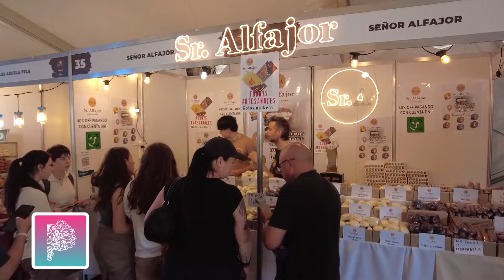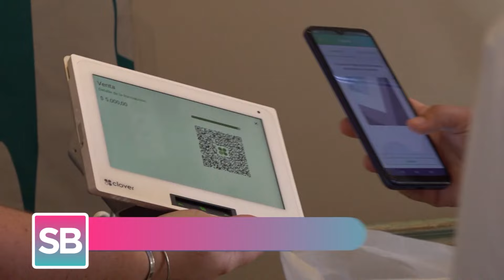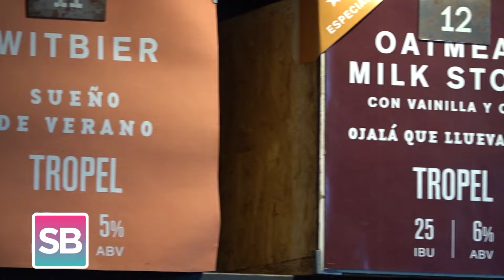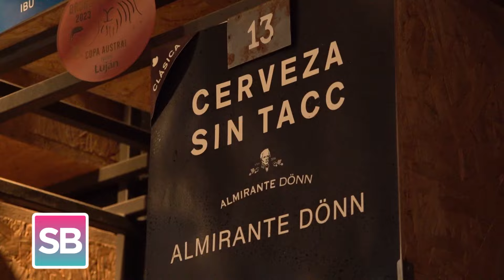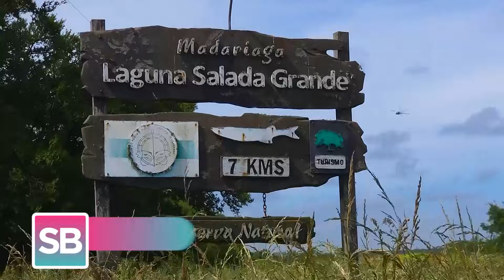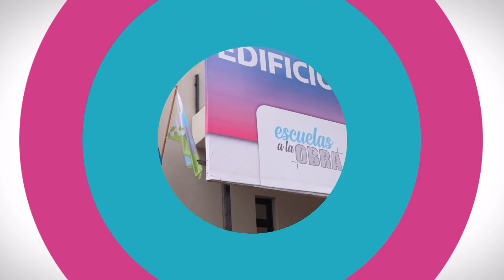✨️ SOMOS BONAERENSES 📺 CON OSMAR NUÑEZ 🤩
🎭 Nos visita Osmar Nuñez.
Conversaremos con el reconocido actor y director sobre sus orígenes bonaerenses, los éxitos de su carrera en teatro, cine y televisión y sus proyectos actuales. 🎬

🍯 Participamos de la Fiesta Provincial del Dulce de Leche en Cañuelas.

🌳 Conocimos el trabajo que realiza Juan Ordoñez, guardaparque
de la Reserva Laguna Salada Grande de GeneralMadariaga.

🍺 En Luján visitamos la fábrica de Cerveza Tropel, una empresa que forma parte del Programa

📝 En el DatoDeLaSemana, Damián Fresolone nos cuenta todo sobre el proyecto de Presupuesto 2025 que contempla un incremento real de la inversión en salud, educación, infraestructura, trabajo y producción.

🏫 Conocemos el nuevo edificio educativo para instituciones de formación artística en Tandil 🎨

Y además...
⭐ NuestrosTalentos con nuevos artistas bonaerenses.
📅 La agenda de ReCReo con todas las actividades culturales y turísticas de la Provincia.

📺 Sábado 12 h por Canal 9

PROGRAMA 31
00:00 Inicio
03:58 FIESTA DEL DULCE DE LECHE EN CAÑUELAS
10:00
11:00 CERVEZA TROPEL EN LUJÁN
16:22 AGENDA
18:55 TRABAJADORES PÚBLICOS - GUARDAPARQUE
23:20 ENTREVISTA CON OSMAR NÚÑEZ
35:50
38:32 DATO DE LA SEMANA
46:46 NUEVO EDIFICIO EDUCATIVO ARTÍSTICO
48:50 Cierre